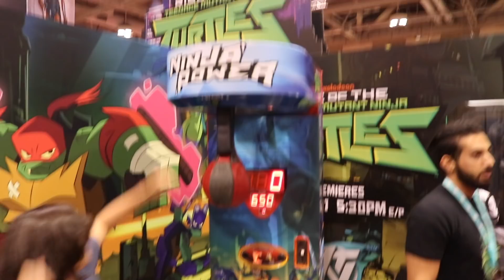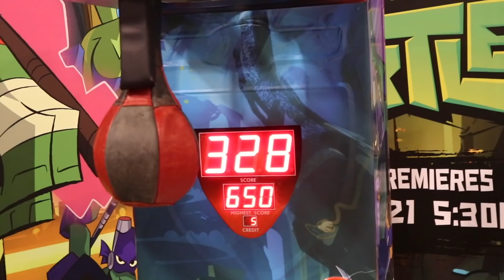First In Line at The Funko Booth!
This was a fun video to film! Thank you to Hilary for doing the interview!

Top Pops
615 Main St.
14302